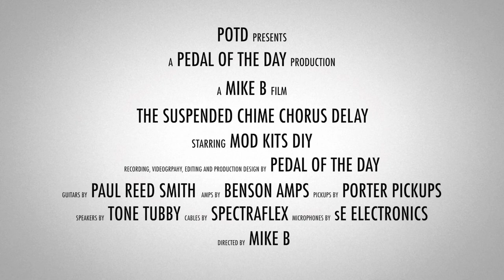MOD Kits DIY Suspended Chime Chorus Delay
This is a demo video of the Suspended Chime Chorus Delay effects pedal from MOD Kits DIY performed and produced by Pedal of the Day. for more effects pedal reviews and demos, and be sure to check out more of the videos here on our YouTube channel before you leave. Cheers!